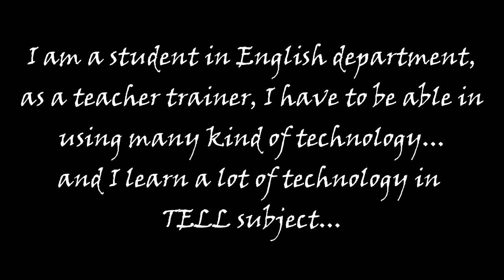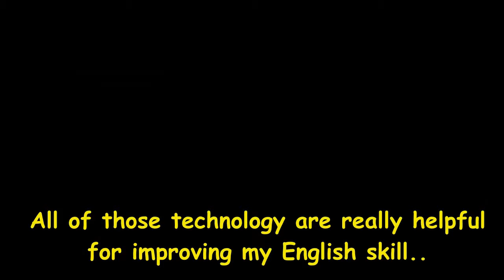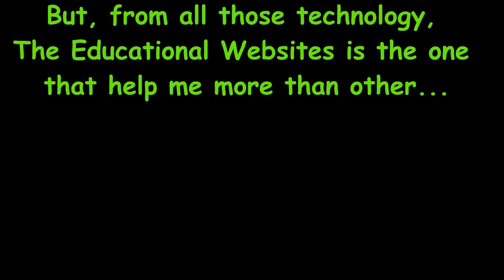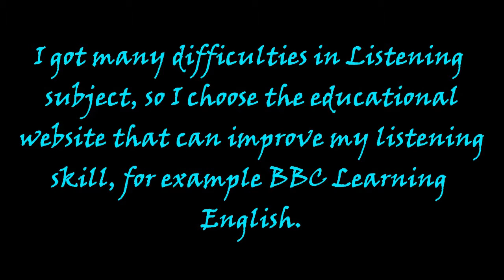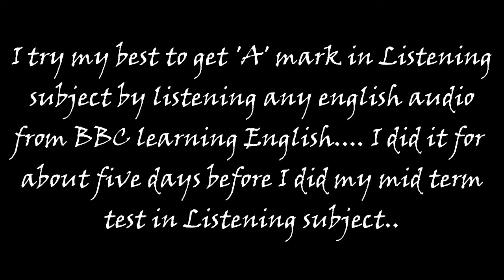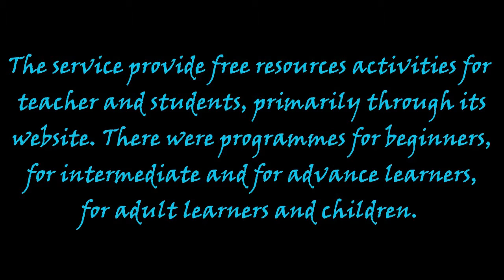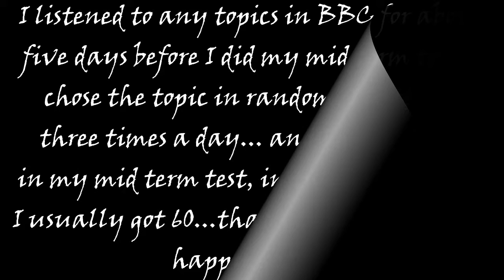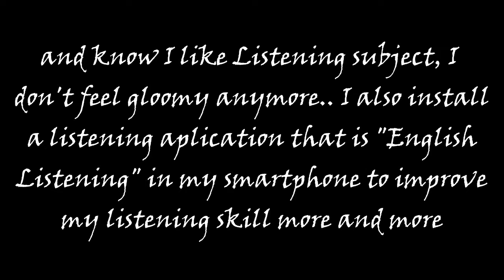Self reflection : My review on using Educational Website (BBC)